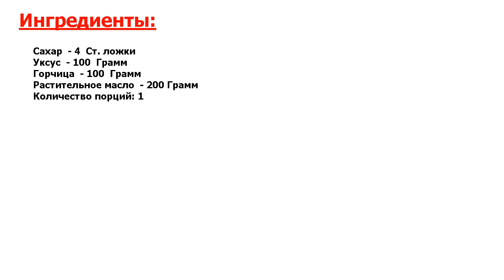Горчичный соус для селедки Рецепт, пошаговый, как приготовить, видеорецепт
Аппетитно - не то слово. Представленный в этом рецепте горчичный соус для селедки выступает в роли маринада. Благодаря такому соусу рыбка получится удивительно ароматной. Даже для праздничного стола это идеальный вариант.